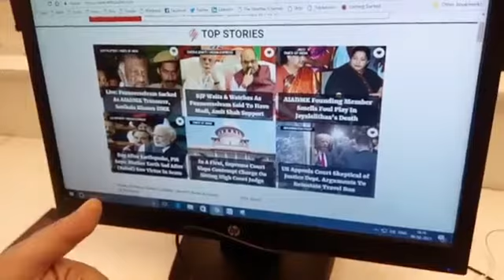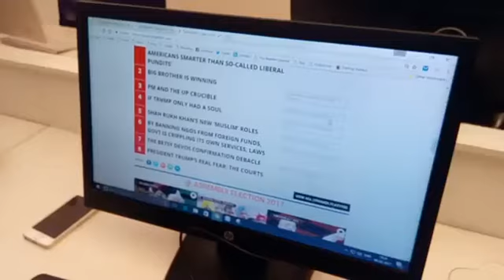As I see It | Panneerselvam Vs Sasikala, Modi’s Parliament Speech Feb 8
‘As I See It’ With Sanjeev Srivastava|Watch Our Editor’s Take On Panneerselvam Vs Sasikala, Modi’s Parliament Speech, Contempt Charge Against HC Judge & Trump Travel Ban & More Only On Editplatter